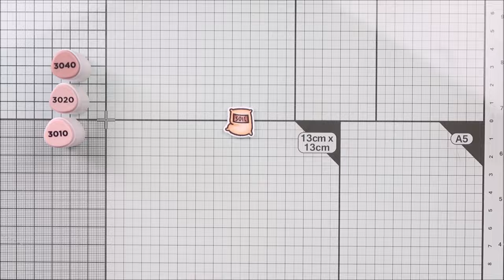🍅 LAWN FAWN || Veggie Happy Tomato House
• LAWN FAWN SUPPLIES:
- Stamp sets

• OTHER SUPPLIES:
- Spectrum Noir Illustrator markers
- Oxide inks: antique linen, vintage photo, shabby shutters, mowed lawn, rustic wilderness, tumbled glass, broken china, lumberjack plaid
- Copic opaque white ink
- Black versafine ink (greeting)
- 80lb Neenah solar white cardstock (images)
- Strathmore bristol smooth cardstock (background)